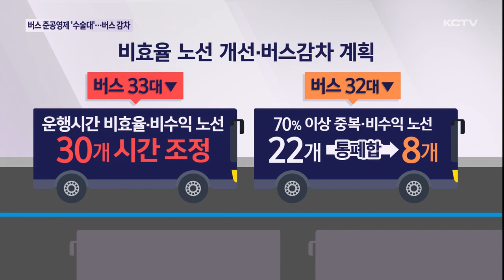버스 준공영제 '수술대'…버스 대폭 줄인다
혈세 낭비 논란이 끊이지 않는 버스 준공영제 개선을 위해 제주도가 칼을 빼들었습니다.

용역 결과를 토대로 올 하반기에 대대적인 노선 통폐합과 버스 감차를 추진합니다.

버스 업계의 강한 반발도 예상되고 있습니다.